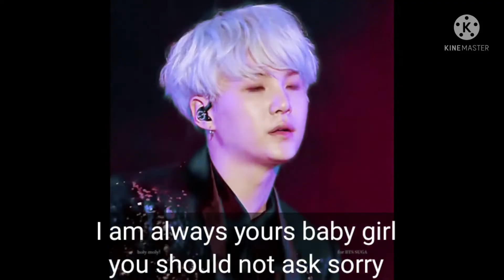imagine BTS reaction when you accidentally sat on their lap☺☺